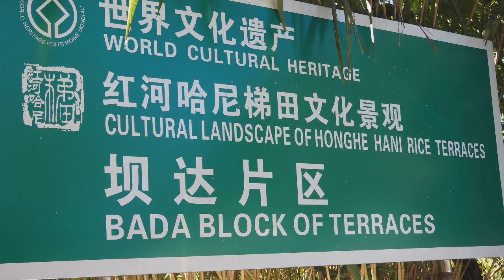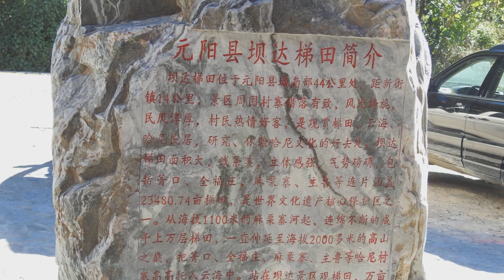20151118 元阳多依树梯田 日出 坝达梯田 D03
云南元阳多依树梯田-日出 坝达梯田